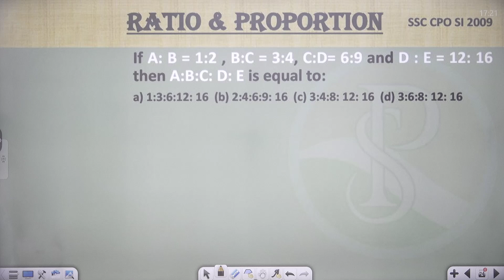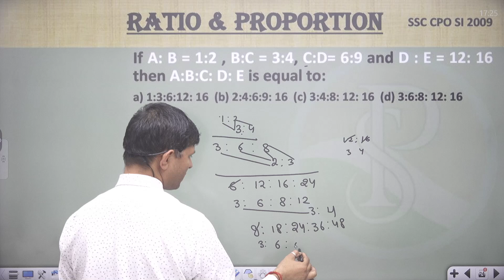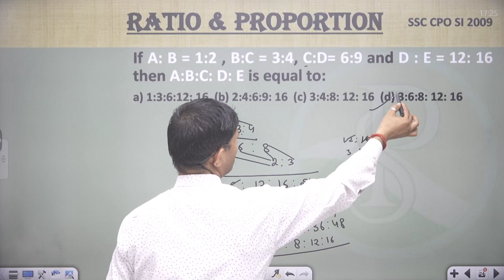If A: B = 1:2 , B:C = 3:4, C:D= 6:9 and D : E = 12: 16 then A:B:C: D: E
If A: B = 1:2 , B:C = 3:4, C:D= 6:9 and D : E = 12: 16 then A:B:C: D: E is equal to:
a) 1:3:6:12: 16  (b) 2:4:6:9: 16  (c) 3:4:8: 12: 16  (d) 3:6:8: 12: 16